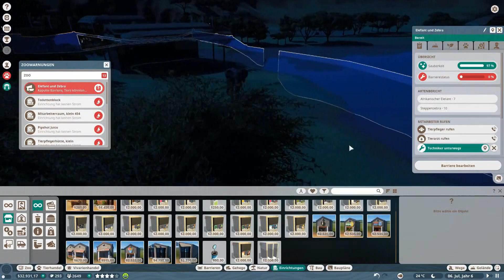Ein neuer Boss | Planet Zoo#15 | Dreadicuz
Wir bekommen einen neuen Boss. Viel Spaß mit dem Video, Gruß Cedric